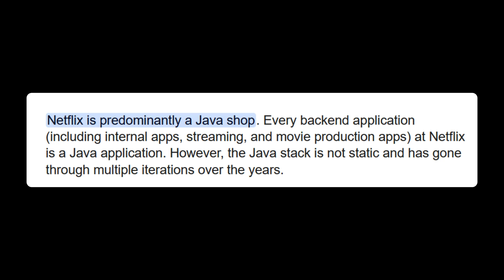Netflix Runs on Java?! Here's Why It Still Dominates in 2025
Think Java is outdated? Think again. In this Code With Me rant, we uncover how Netflix — yes, the Netflix — runs much of its backend using Java and Spring Boot. While most devs are chasing new frameworks and fancy languages, Netflix is out here handling millions of users with old-school tech that still slaps. Let’s talk about why Java isn’t dead... it’s just quietly running the internet.